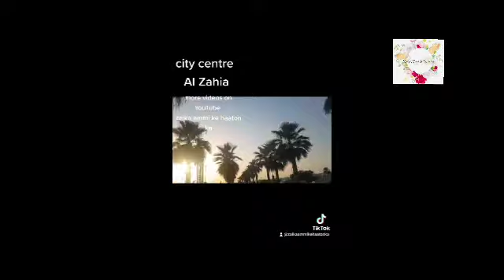Al Zahia City Centre#shorts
Song : Mohabbatein Love Themes (Instrumental)
Artist : Various
Album : Mohabbatein
yrfmusic (on behalf of Yash Raj Films Pvt. Ltd.); YRF Publishing, BMI - Broadcast Music Inc., Polaris Hub AB, and 12 Music Rights Societies